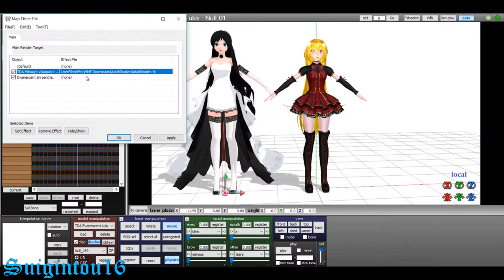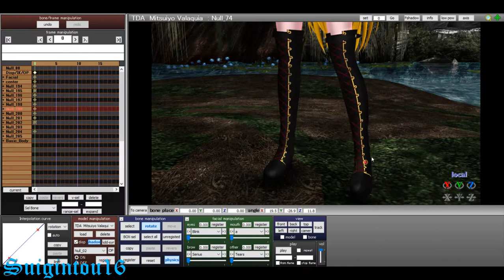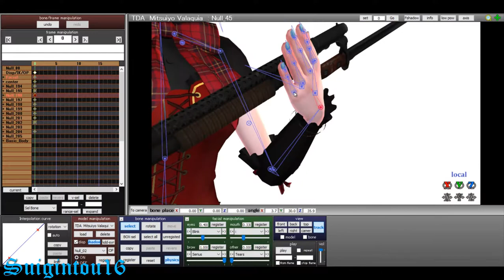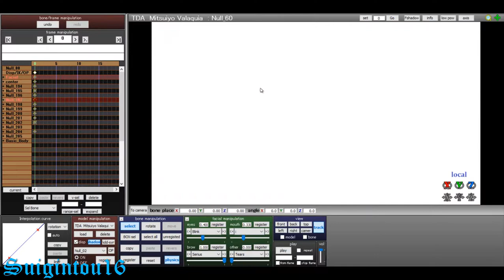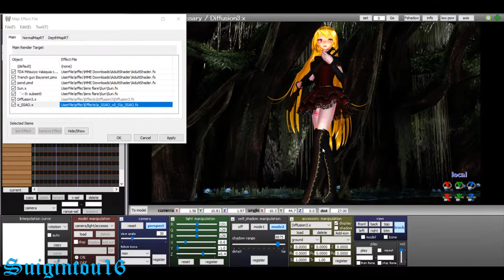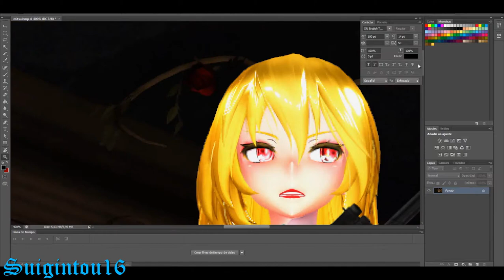MMD Como Hago Mis Dibujos 3D SpeedMotion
Buenas noches mis pequeños murciélagitos, esta vez os enseñare como hago mis dibujos en 3d con el programa mmd, espero os guste 💙💚

Jens East - Galaxies (feat. Diandra Faye)

Models: Mitsuiyo Valaquia by me

Time: 2H 38 Minutes

Programas: MMD

MMD Effects

Photoshop CS6

Cantasia Studio 8

Paginas Webb